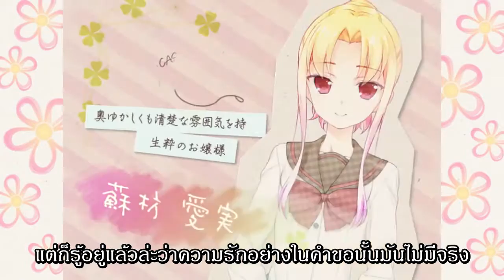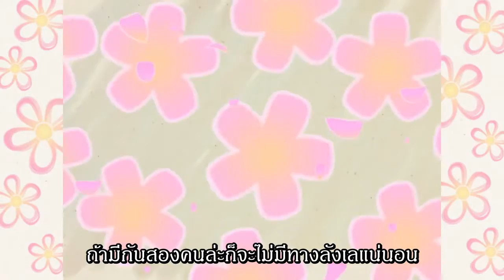[Thai-Sub]Sono Hanabira ni Kuchizuke wo New-Gene! OP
Opening Theme [New Generation]